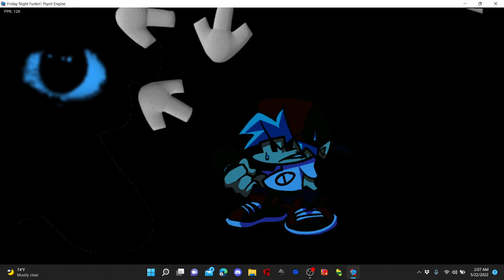FNF TX Edition | Universe Breaker Rechart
I know this came out late but this got done in a couple of hours.

@EpicBoiSolos Created this rechart.

 I would also like to thank my viewers for 500 subs. I used to be a tiny content creator and with your support, I am now viewed by more people and they see the effort that me and Epic Boi put in.